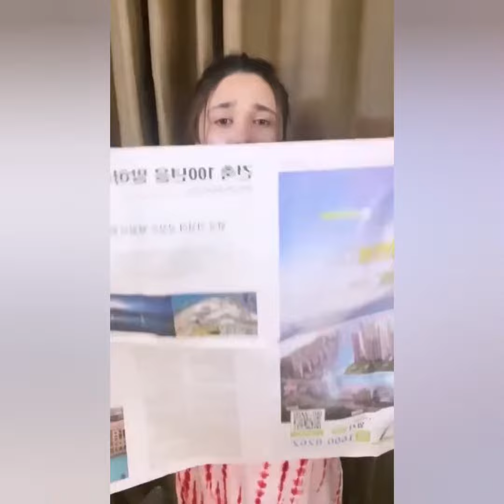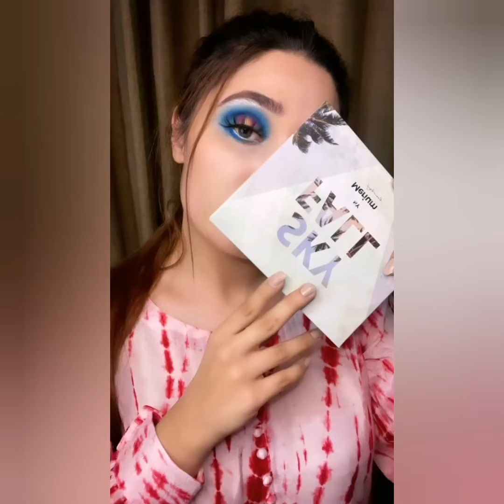Merium Pervaiz Shares Scary Makeup Tutorial | Merium Pervaiz Nay Kiya Khofnak makeup 😱😳